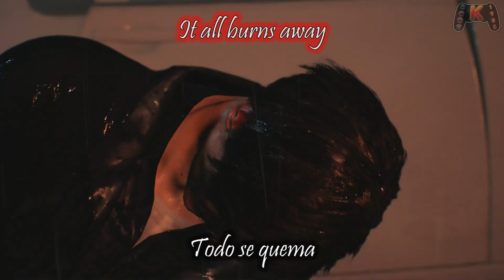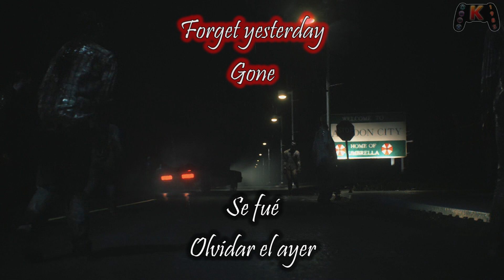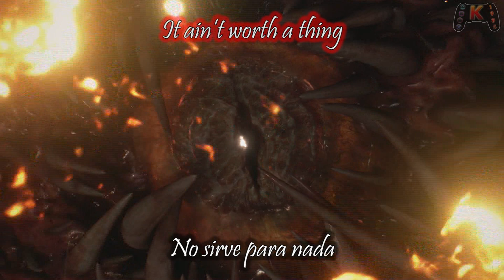Resident Evil 2 Remake - Saudade - Cody Matthew Johnson ft. Shim - En español (Credits song)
Dedicado a los fans de ayer y de hoy de Resident Evil 2.
Os traemos un montaje de vídeo con la letra en inglés y español de la canción Saudade, utilizada en los créditos de RE2 Remake.
También puede escucharse un breve fragmento de la canción al comenzar el juego con Leon en su jeep.
Título: Saudade
Compositor: Cody Matthew Johnson y Shim
Letra: Shim,Cody Matthew Johnson y Jeff Rona
Productor: Jeff Rona y Cody Matthew Johnson
Cantante: Shim
Esperamos que lo disfruteis como siempre y nos lo hagais saber con 1 like o algún comentario.